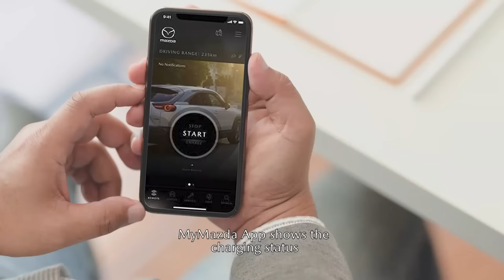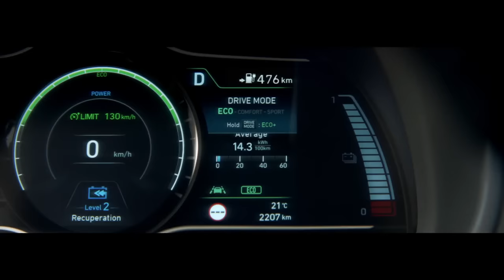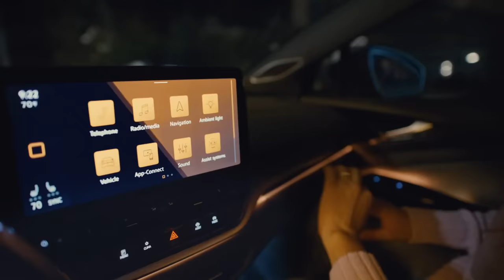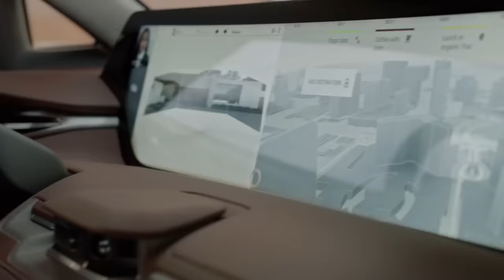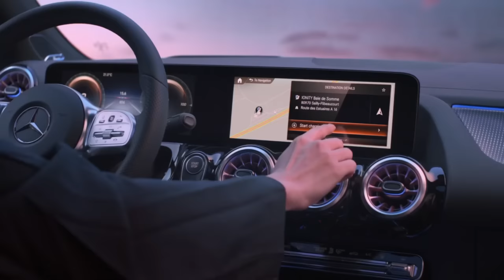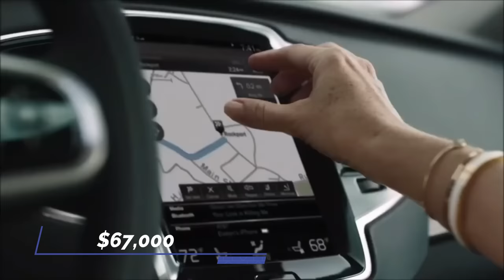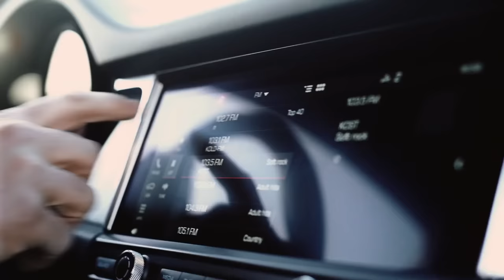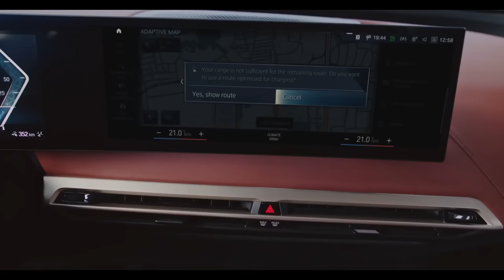25 New Electric Cars Coming | Electric Car Geek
In this video you can check out and compare top 25 new electric cars coming soon:

0:00 Introduction
0:08 Mazda MX-30 Electric
0:57 Volvo XC40 Plug-in Hybrid Electric
1:53 Hyundai Kona Electric
2:35 Fisker Ocean
3:25 Mercedes Benz EQB
4:14 Nissan Ariya
5:42 Volkswagen ID.4
6:51 Ford Mustang Mach-E
9:10 Byton M-Byte
11:23 MG Marvel R Electric
12:03 Jeep Wrangler Magneto
12:56 Mercedes Benz EQA
14:43 Cadillac Lyriq
15:24 Volvo XC90 Electric
19:00 Porsche Macan EV
20:00 Lucid Gravity
20:34 Bollinger B1